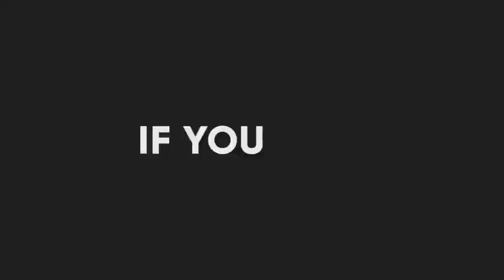21 July 2020